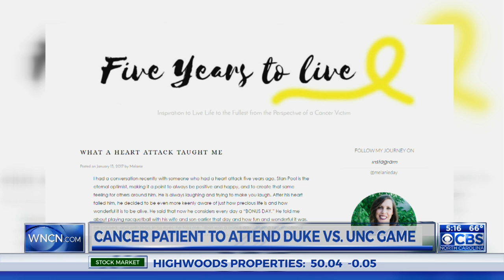Coach K helps cancer patient make it to UNC-Duke game